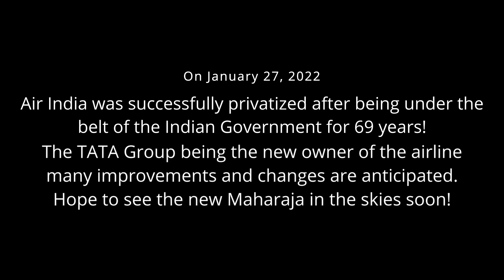10 mins of Air India | MEGA Plane Spotting Compilation | B747, B777, B787, A321, A320, B737, ATR72..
Hello everyone!
Back with a plane spotting compilation, this time a special Air India compilation video on the special occasion of Air India's privatization.
Air India was fully privatized on 27th January 2022, many management changes and fleet improvement is anticipated. I hope the TATAs change the airline around.

VT-ALN | B777-300ER | Celebrating India livery
VT-ALH | B777-200LR
VT-SCF | A319 | Indian Airlines livery
VT-SCW | A319
VT-PPV | A321
VT-NAA | B787-8
VT-ANJ | B787-8
VT-ANT | B787-8
VT-PPQ | A321
VT-RKJ | ATR72-600
VT-EXO | A320-251 | Star Alliance livery
VT-CIG | A320-251
VT-GHF | B737-800WL
VT-EVA | B747-400
VT-ESO | B747-400
VT-EXQ | A320-251